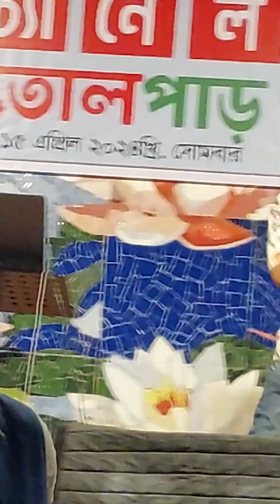ভাইরাল করে দিবো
funny Tik Tok
funny video
funny song
funny Natok
funny movie
viral video
funny video clip